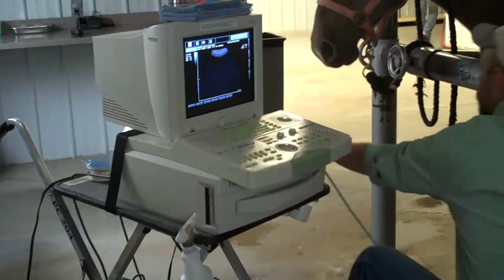Equine Ultrasound at 10 months gestation, with Destiny